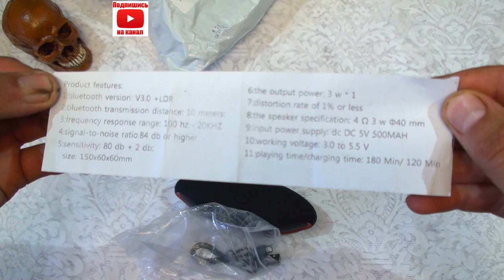X6U Ubit и Gaming Headset . Блютус_колонка и наушники для геймеров.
Пришла блютус колонка X6U Ubit. Скажу честно, качество ниже среднего. Слушать можно но можно чуть добавить и купить получше. Но всё же дам ссылку
И пришли крутые но недорогие наушники. Наушники_для_геймеров так и для разговора по Skype . Звук хороший , микрофон ещё не проверял .Выглядят стильно, есть регулятор громкости и кнопка отключения микрофона.

И всё это вы можете увидеть на канале Китай_стал_ближе и

Помощь каналу:
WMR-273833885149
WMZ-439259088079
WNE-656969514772